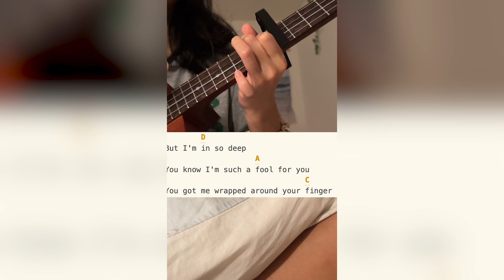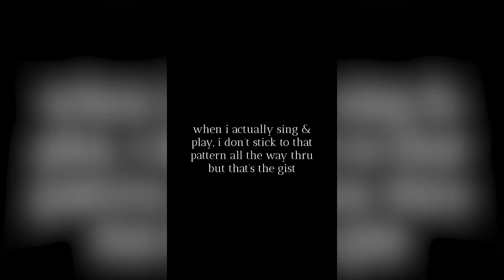Linger - The Cranberries Ukulele Tutorial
D
If you, if you could return
             A
Don't let it burn, don't let it fade
                       C
I'm sure I'm not being rude

But it's just your attitude
                G

It's ruining everything
      D
And I swore, I swore I would be true
                 A
And honey so did you
                            C
So why were you holding her hand

Is that the way we stand
                       G
Were you lying all the time

Was it just a game to you

        D
But I'm in so deep
                    A
You know I'm such a fool for you
                               C
You got me wrapped around your finger
                      G
Do you have to let it linger

Do you have to, do you have to
                      D

      A
Oh, I thought the world of you
          C
I thought nothing could go wrong
          G

   D
If you, if you could get by
              A
Trying not to lie
                      C
Things wouldn't be so confused

And I wouldn't feel so used
                      G
But you always really knew

              D
And I'm in so deep
                    A